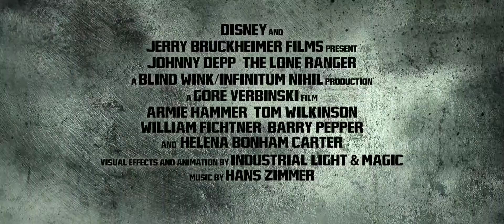The Lone Ranger - Trailer 2